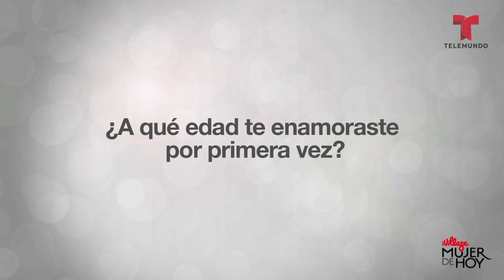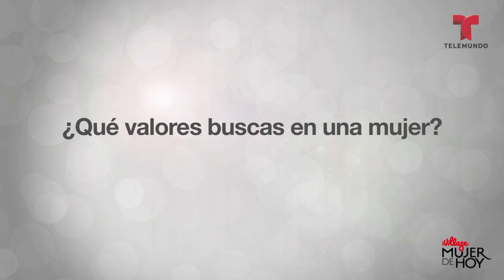Mujer De Hoy | Jorge Luis Pila en el amor | Telemundo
Jorge Luis Pila en el amor
Video oficial de Mujer de Hoy Mujer De Hoy